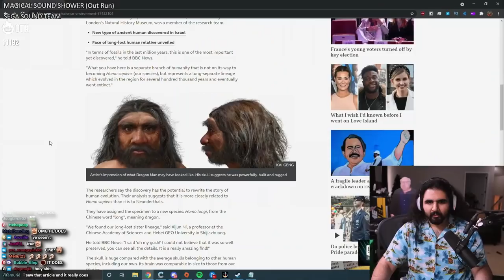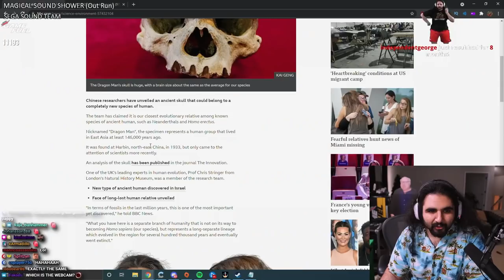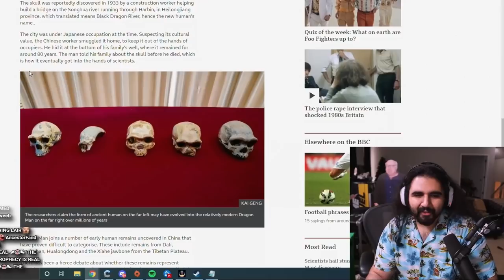Dragon Man still Exists!? And it's a Twitch Streamer in Austin, Texas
You’ve got to be kidding me…